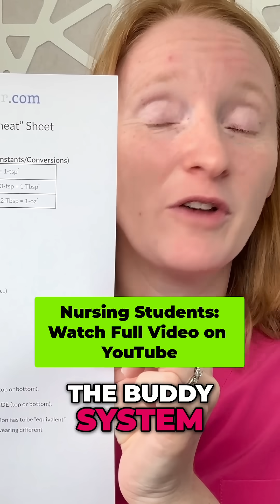Dosage Calcs Made Easy (Even If You Hate Math)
😅 Not a math person? You don’t have to be.

I’ll show you the exact 6-step method that’s helped nursing students go from failing math to doing dosage calcs for fun—yes, really.
No memorizing formulas. No guessing.

💬 Want the free cheat sheet? Comment “DC” and I’ll send it to you!